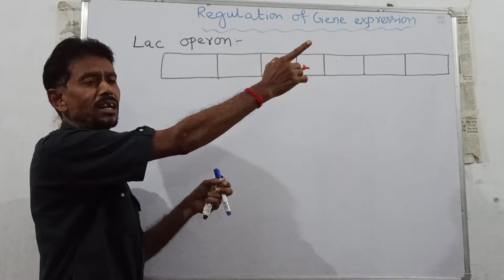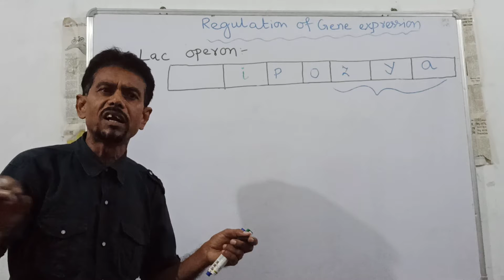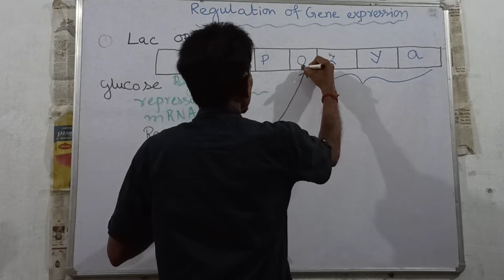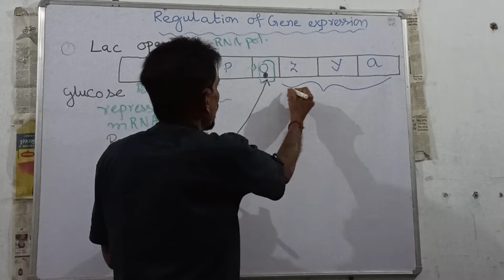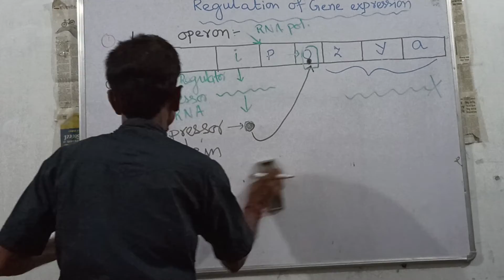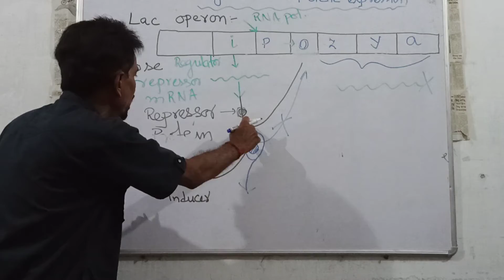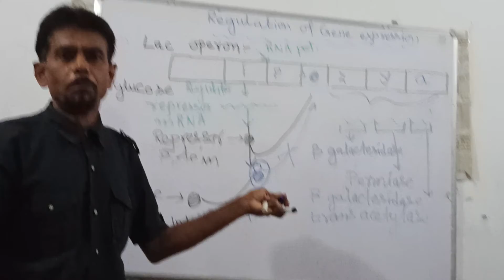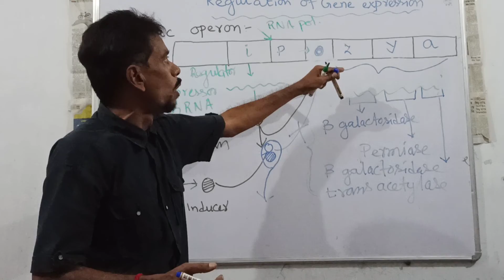Lac Operon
Topic- Molecular Basis of Inheritance
Sub Topic- Regulation of gene expression, lac operon